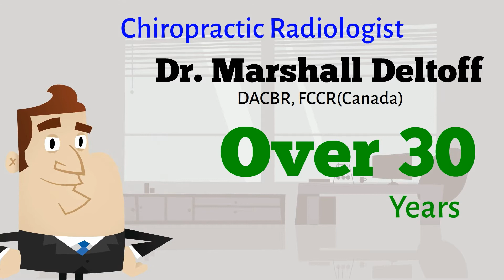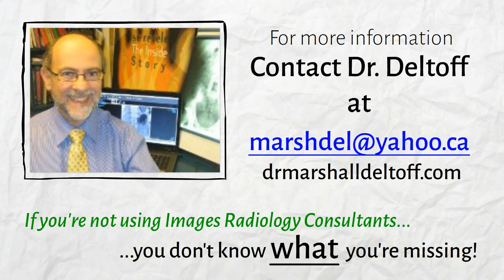Images Radiology X-ray Reading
Dr. Marshall Deltoff is available to give you comprehensive and expert radiology reports for your patient's x-rays.